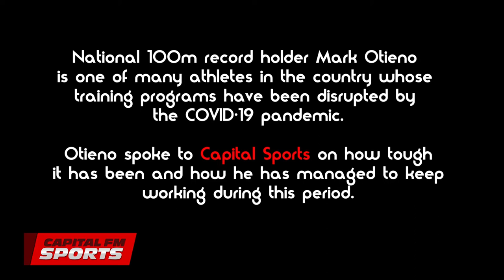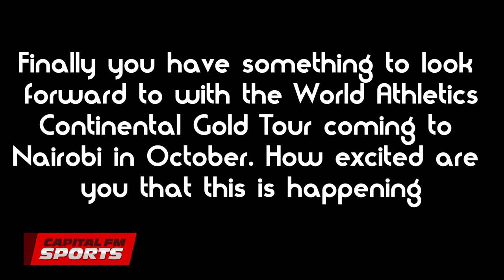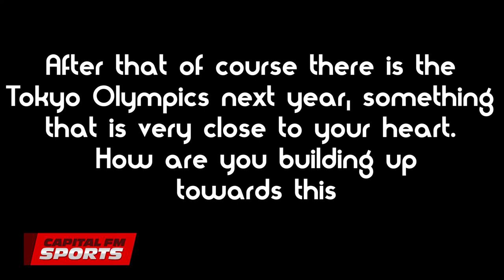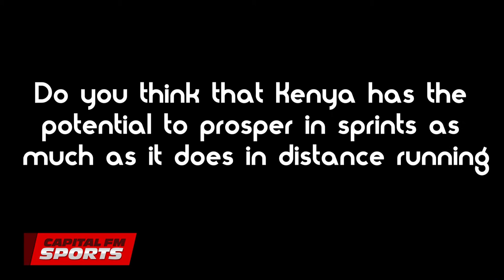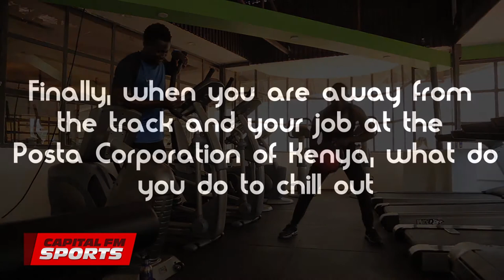Kenyan sprinter Mark Otieno eyes Olympic spot in Tokyo | Capital Sport